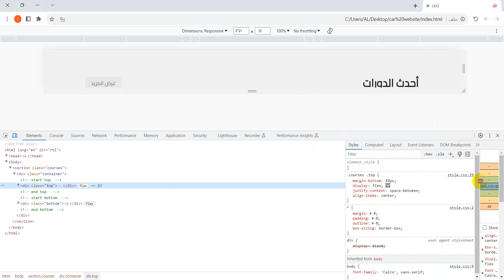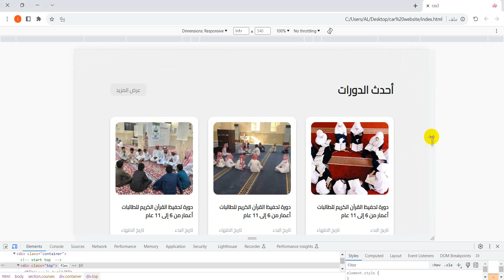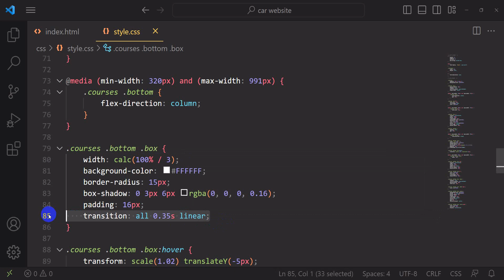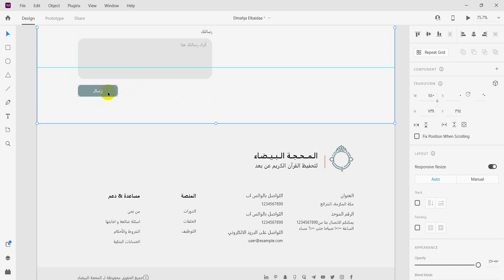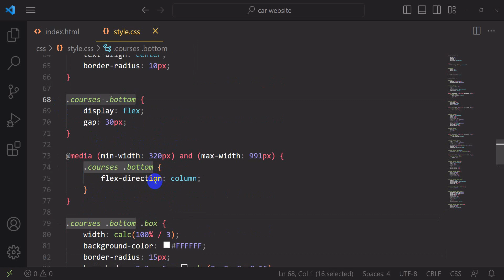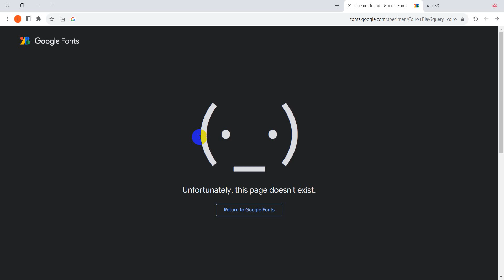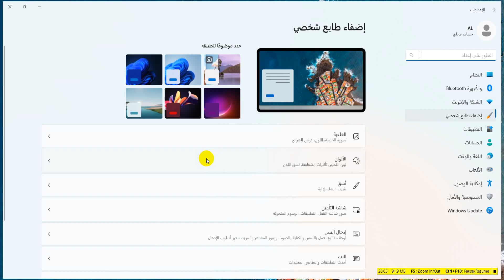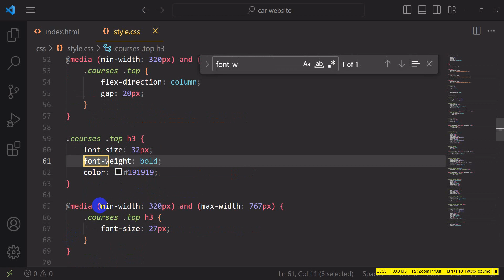css3 | المحاضرة الرابعة | الجزء الثاني